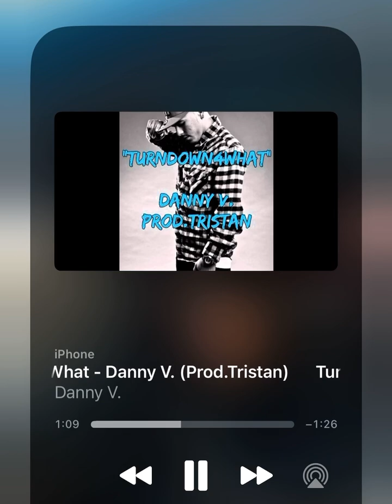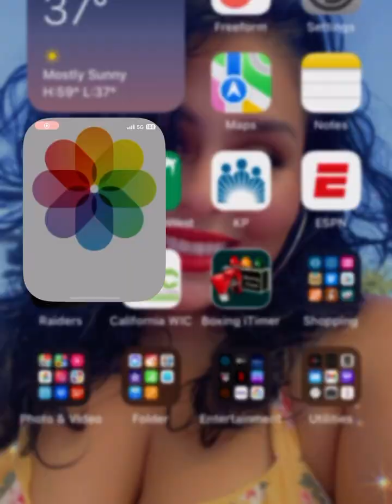Get your tickets to my fight April 7th. I’m excited!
Song TurnDown4What